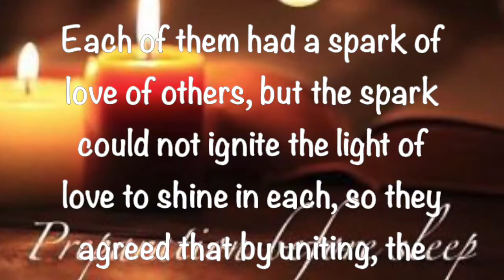Preparation Before Sleep ~ September 3 2021